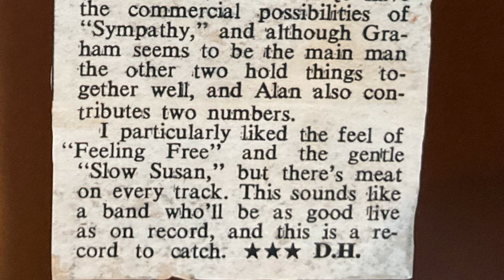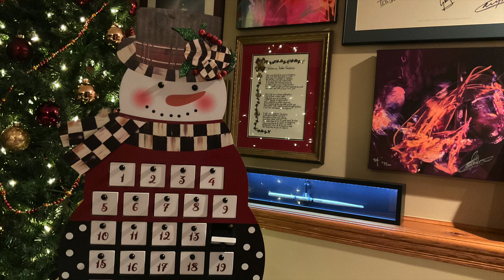Prog Rock Advent Calendar Day 14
So what happened to Graham Field after he left Rare Bird? Wouldn't you like to know?